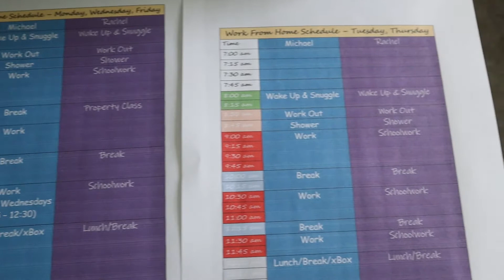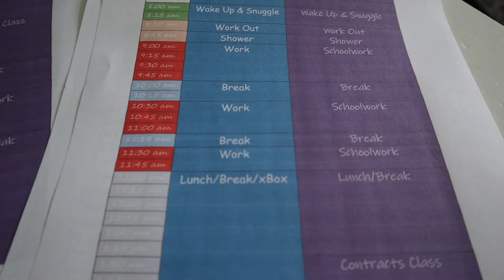An Easter Surprise | Easter Vlog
I hope everyone had a great Easter!
If I do, I will let you guys pick my next video.